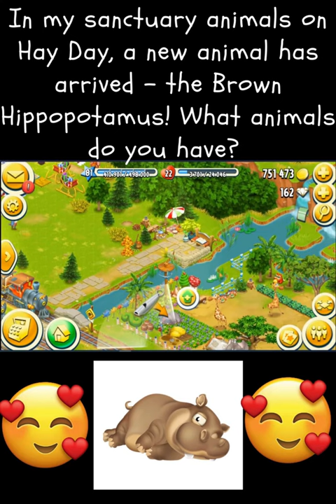In my Hay Day a new animal has arrived - the Brown Hippopotamus!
In my sanctuary animals on Hay Day game, a new animal has arrived - the Brown Hippopotamus! This adorable creature has a soft, velvety coat of rich brown fur and a big, friendly smile. With the addition of the Brown Hippopotamus to the zoo, there are even more creatures to care for and enjoy. Overall, I'm thrilled to have the Brown Hippopotamus in mysanctuary animals and can't wait to see what other new animals will arrive in the future.  What animals do you have?